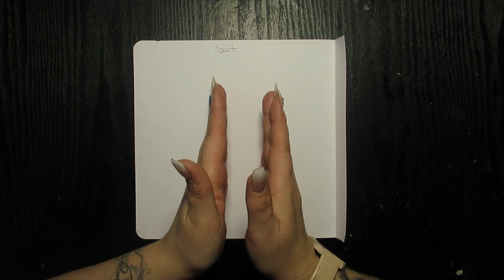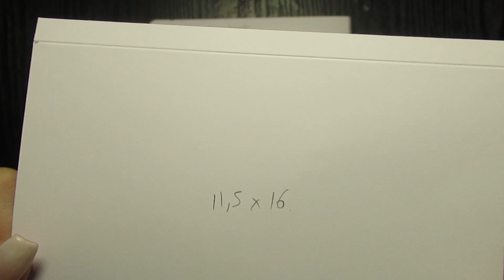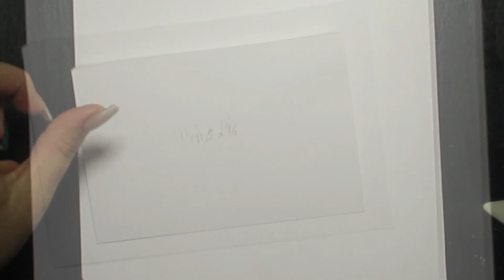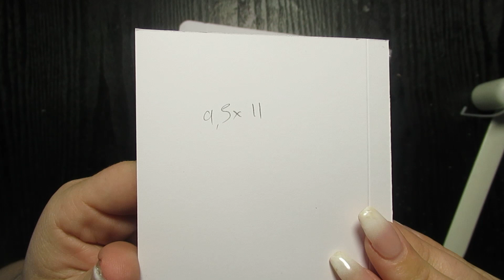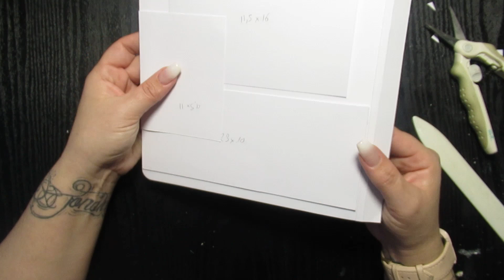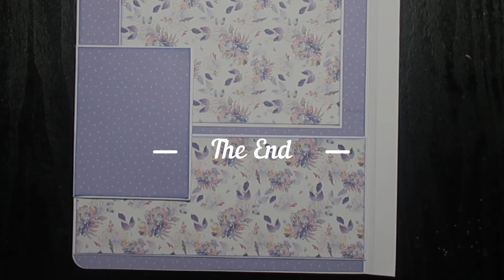[TUTO ALBUM 66] PARTIE 4 - page 1B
♡ Papier blanc 210gr
♡ Papier noir 210gr
♡ Papier Kraft :
♡ Craft gommé :

🎬 Concernant mes vidéos, ma chaîne :
- Je monte mes vidéos avec : Movavi
- Mes miniatures : Canva
- Lumière : Ring light NeeWeer
- Support pour filmer
- Ma boutique chouchou : Horizon créatif ) c'est ici que j'achète 95% de mon matériel.

      💋💋 Scrapbisou 💋💋